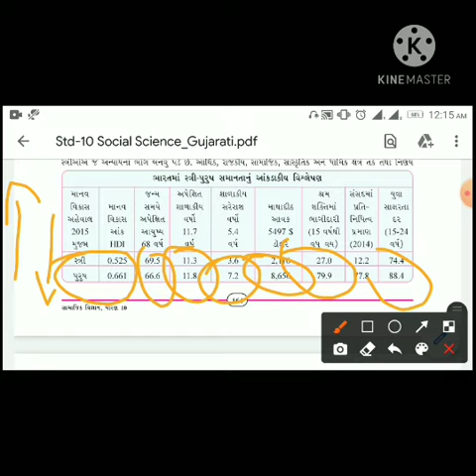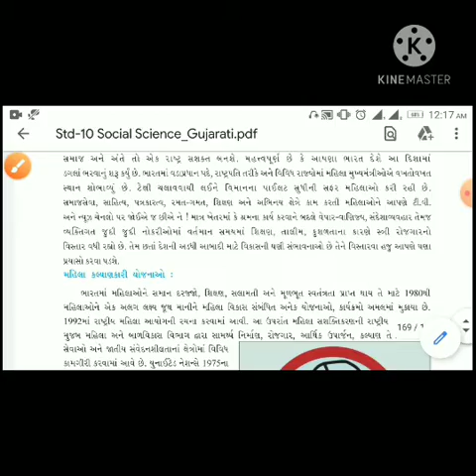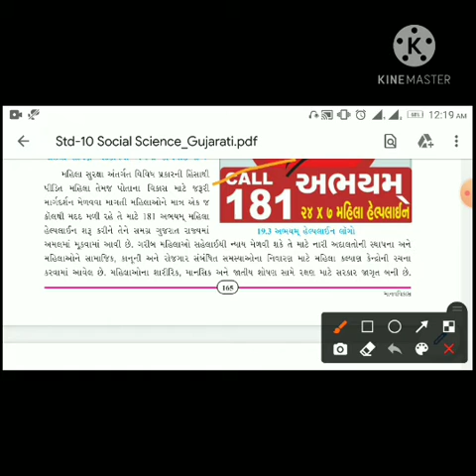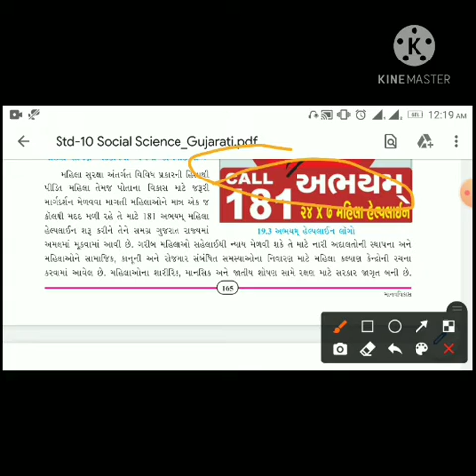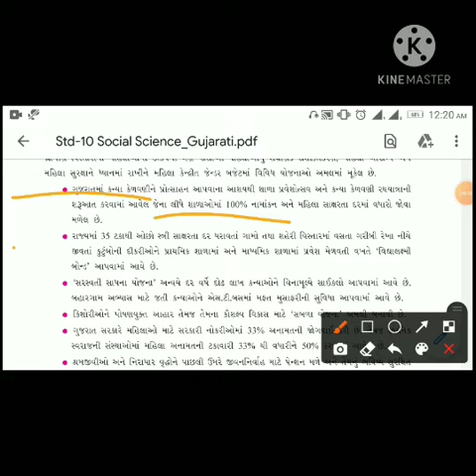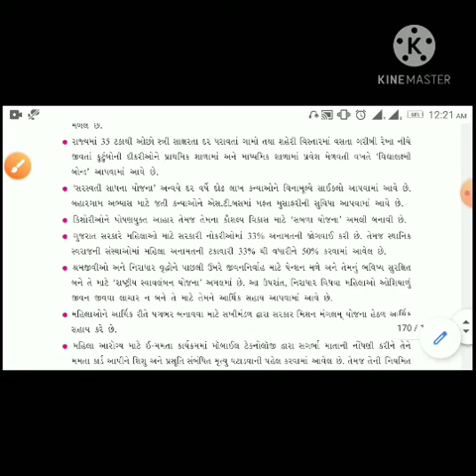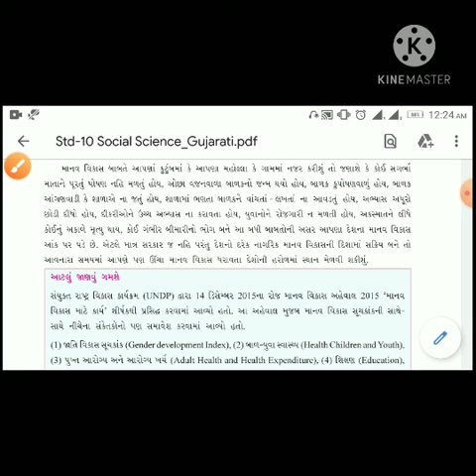STD 10/ S.S. / CHAP 19 part ૩